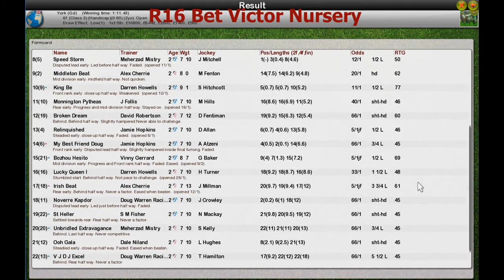FR Wk9 R16 Bet Victor Nursery